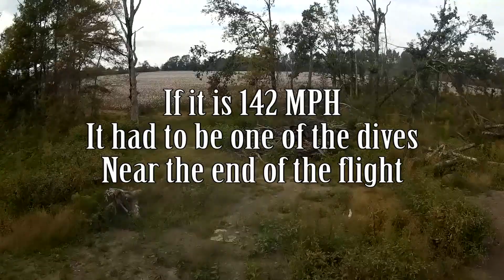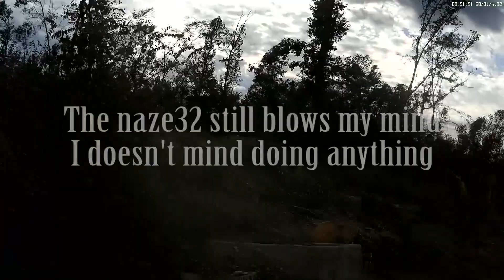2014 10 05 142 mph ? Argonaut from RCTimer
Argonaut Hex
The flight stats said 142 max speed
Is that mph?
Is it lying to me?